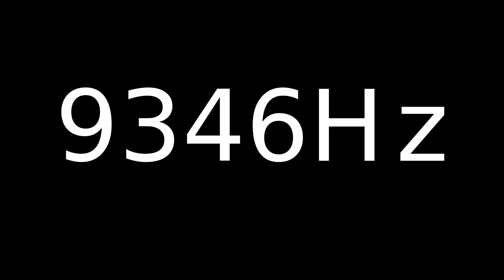Speaker Sound Test 9346Hz | Speaker cleaner sound